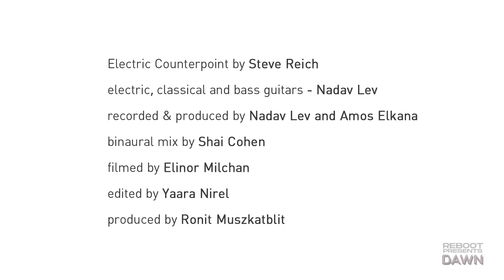Dawn in Tel Aviv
Sunrise in Israel featuring Nadav Lev on guitar. Video by Elinor Milchan Concept, photography, editing and production by Ronit Muszkatblit.

DAWN is Reboot’s all-night interpretation of the magical and mighty holiday of Shavuot. We spend the night immersed in music, comedy, food, learning and conversation – all presented by some of the greatest artists, rabbis and thinkers of our generation. For years, Reboot gathered people in person, but in the midst of the pandemic, we took the tradition online, producing a “choose-your-own” experiential adventure in partnership with the Jewish Emergent Network and LABA’s Into the Night Tikkun Layle Shavuot, connecting people across the world for disparate experiences together.

In advance of Shavuot this year, Reboot will roll out highlights of the past years’ DAWN celebration with music, film, comedy, dance, food, teaching and more.